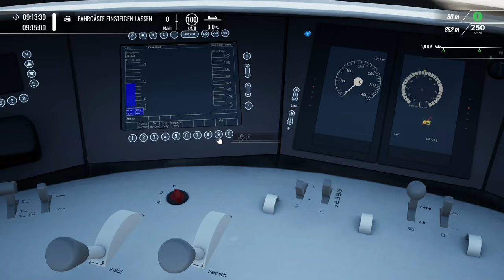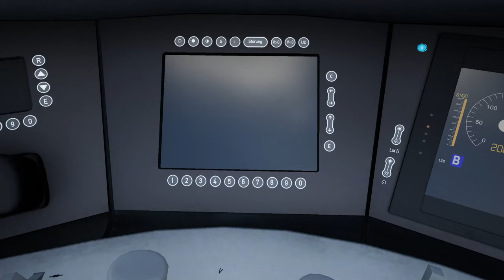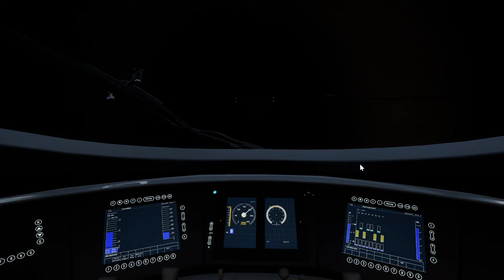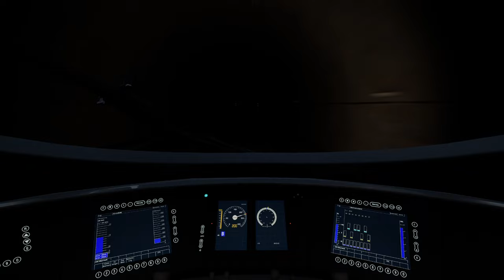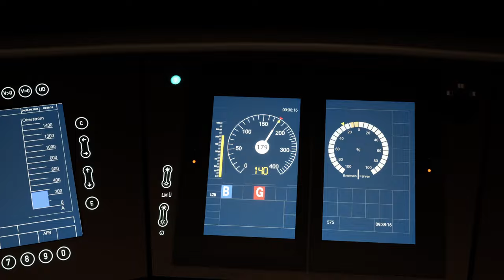Abschiedsfahrt | ICE 3 BR 403 | TRAIN SIM WORLD 4 #113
Alles hat ein Ende, nur TSW hat 4. Und das war's dann auch schon, unsere letzte Fahrt im TSW 4. Aber fear not - der TSW 5 kommt schon sehr bald :)

Zug: ICE 3 (DTG)
Strecke: Kasse-Würzburg (DTG)

Transparenz:
1. Stellt mir DTG DLCs zu Verfügung?

2. Werde ich dafür von DTG bezahlt, Werbung zu machen?

3. Bin ich gezwungen, Werbung zu machen?

4. Ist meine Meinung über DLCs noch objektiv?

2ZK4fUqv8CJFukjSVQJ2iIMXmKPW4w/edit